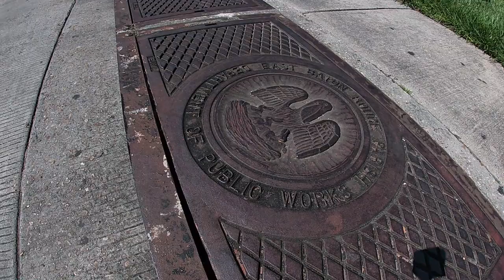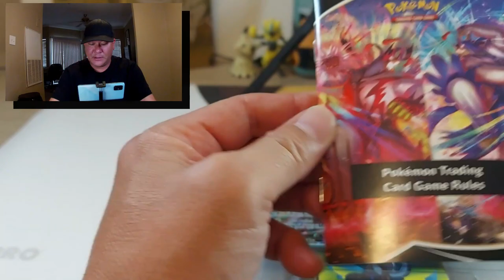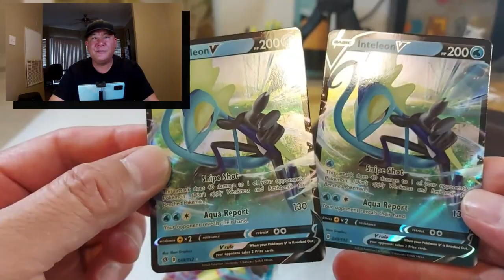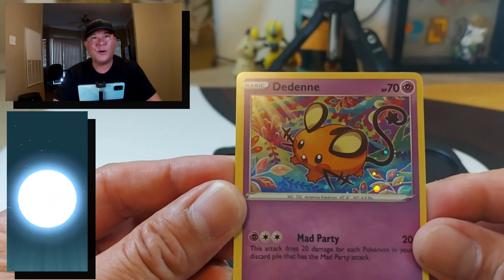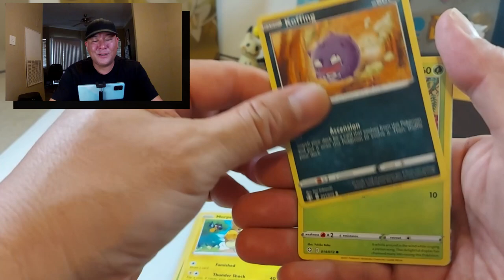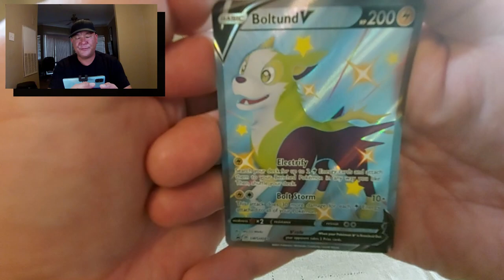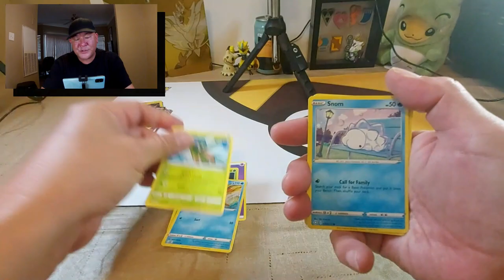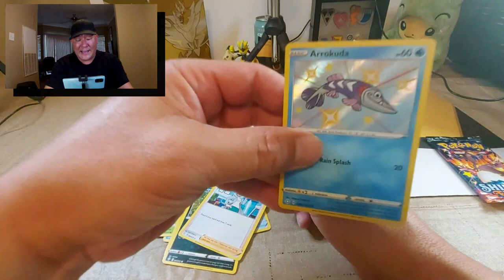Shiny Boltun Tin Opening (and other fun stuff)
This vlog spans a couple of weeks and for that, I apologize. It has been a rough week of travelling and I tried to shoot as much as I could when I had the time and energy.  What great pulls did I get in this video?  Find out here and safe travels!  Every little bit helps. 😊

Filmed with: GoPro Hero 7 White

Edited with: Filmora 10x

Music by: Lakey Inspired, “Blossum,” :Blue Boi,” “By The Pool,” Chill Day,” “Getaway,” “I Found Me,” “In My Clouds,” “Monroe,” “Overjoyed,” “The Process,” “This Feeling,” “Visions”

Chocolate Tales – Chef Chewy & The Mintys

Chocolate Tales – Chef Chewy & The Sad Gumdrop

Pokemon TCG Code Card: JY4-YCD4-YA47-MP6